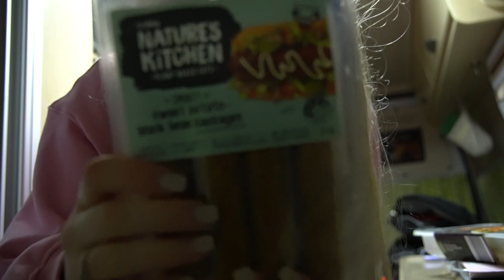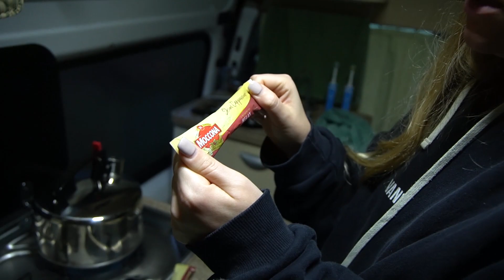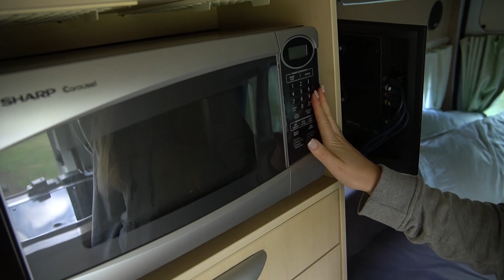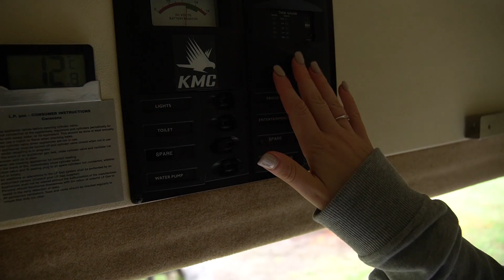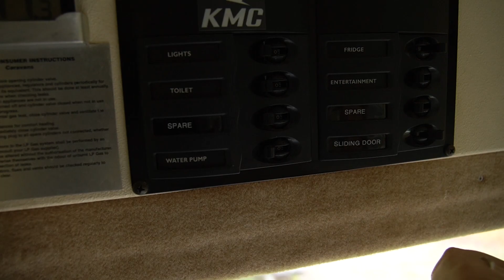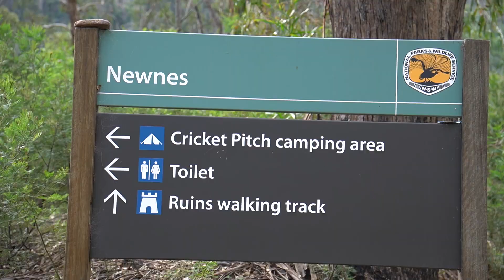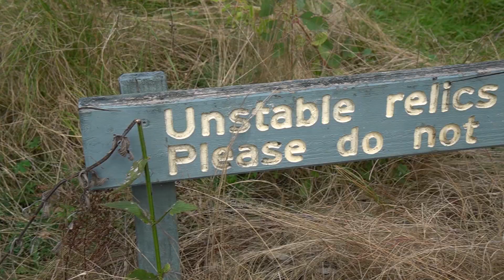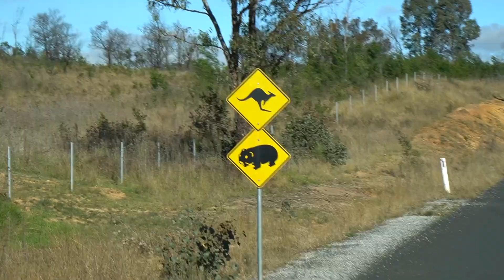THE BEST FREE CAMPING NEAR SYDNEY?!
Our first VAN LIFE experience! We rented a camper on Camplify and headed off to the Blue Mountains and had an INCREDIBLE (but freezing) time. Hope you enjoy!